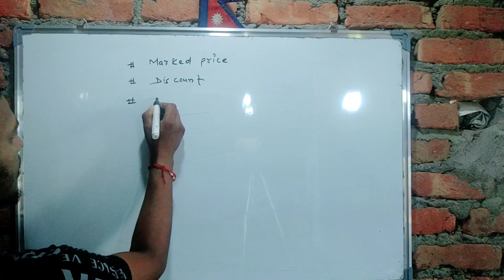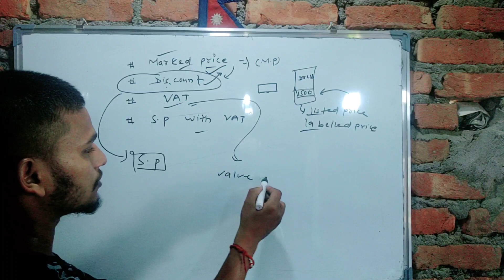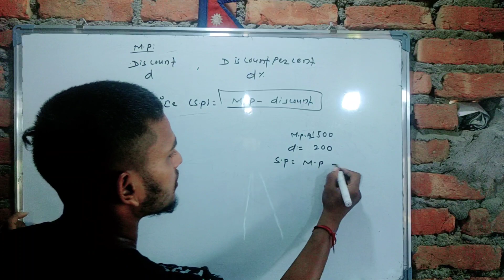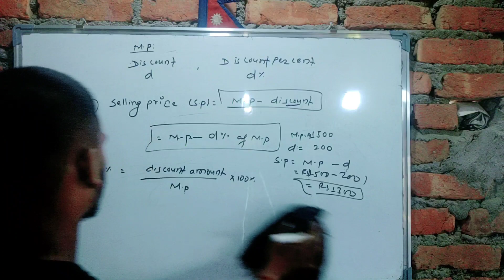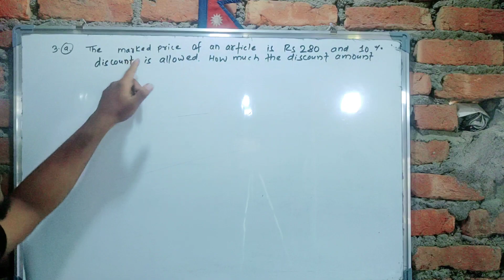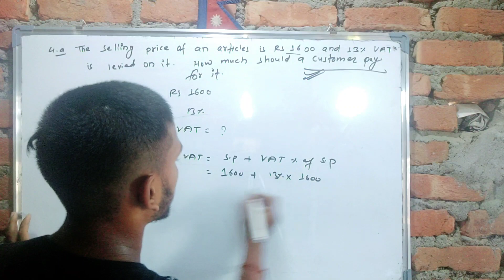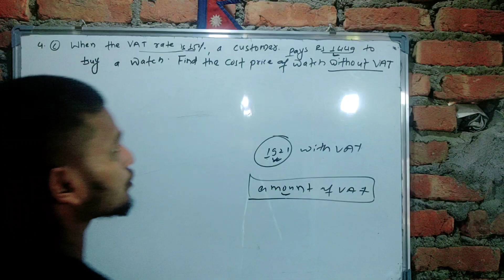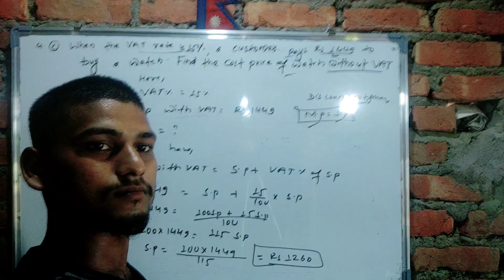Profit and loss | class 9 | Nepolearn